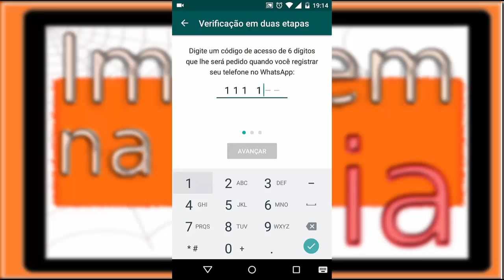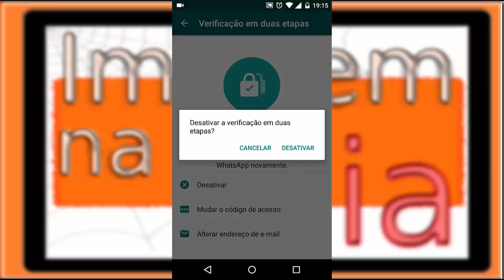Como ativar e desativar a verificação em duas etapas do WhatsApp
Inseguro quanto a quem mais pode usar seu Whatsapp?

Neste vídeo tutorial mostro como ativar e desativar a verificação em duas etapas do whatsapp. Com esse recurso ativado,  o acesso a conta do seu whatsapp esta mais protegido.

Caso você esqueceu o PIN, siga os passos abaixo:

Ao surgir o aviso de solicitação do código, toque em “Esqueceu o PIN?” e selecione a opção “Enviar e-mail”. O WhatsApp enviará uma mensagem de redefinição da verificação para o endereço eletrônico cadastrado. A tela não informa o e-mail, então, você deverá saber qual informou nas configurações iniciais do app.
Se há um e-mail cadastrado, o WhatsApp acusa uma mensagem de sucesso. Toque em “Ok” e acesse o seu e-mail para checar se a mensagem foi recebida. Ela tem o assunto “WhatsApp Two-Step Verification Reset”. Toque no link que acompanha a mensagem.
Você será levado a um site que permite desativar a solicitação de código. Toque em “Confirmar” para liberar o acesso ao WhatsApp. Imediatamente, o aplicativo libera o acesso apenas com a verificação de número via SMS e permite recuperar o seu backup.

Sem e-mail de recuperação
Se você não cadastrou um e-mail de recuperação de senha ou não tem mais acesso a ele, é preciso esperar sete dias a partir da data em que o PIN incorreto foi inserido pela primeira vez. Após esse período, é possível usar o WhatsApp apenas com a verificação via SMS, sem precisar digitar o código de desbloqueio. No entanto, todas as mensagens e todo o conteúdo enviado por WhatsApp ao seu número durante esse tempo serão excluídos sem possibilidade de recuperação.

Fique atento para não extrapolar 30 dias a partir da data de digitação do código incorreto. Após esse prazo, o WhatsApp irá excluir a sua conta e o histórico completo de conversas, sem possibilidade de restaurar backups.

3. Elektronomia

Imagem na Teia

Vídeo aula, Dica_InT, tecnologia, tutoriais, dicas, como fazer.